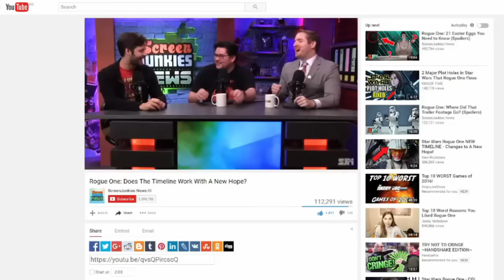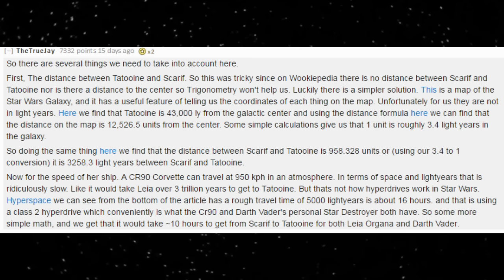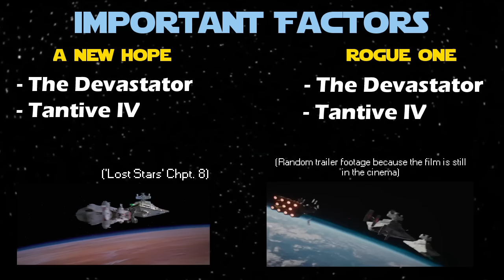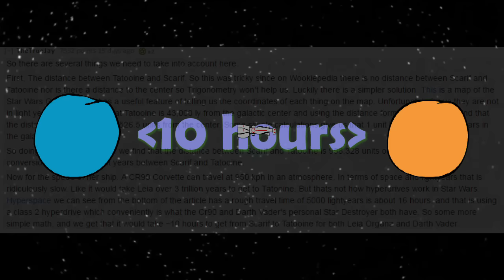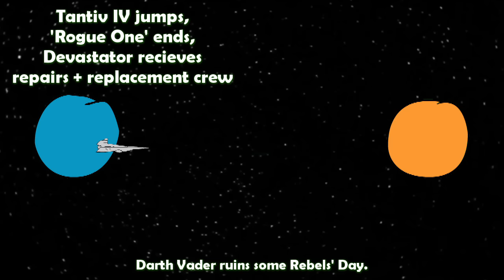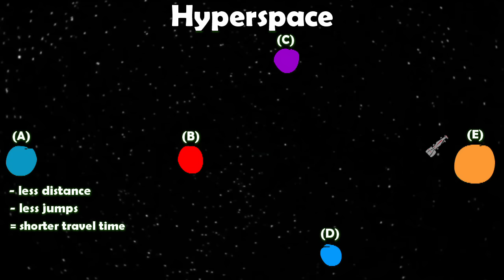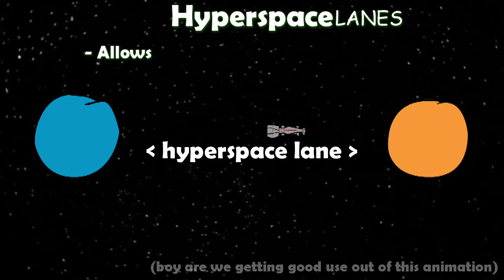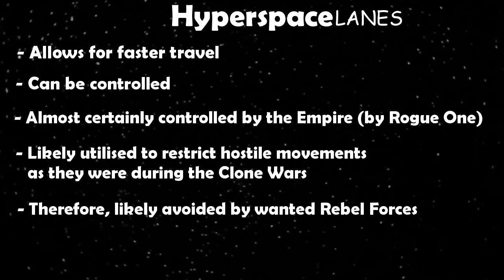From 'Rogue One' to 'A New Hope' - Ficstorian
Grim Grindle takes a swing at answering the hotly debated issue regarding how much time passes between the latest Star Wars flick 'Rogue One', and the original Star Wars 'A New Hope'!